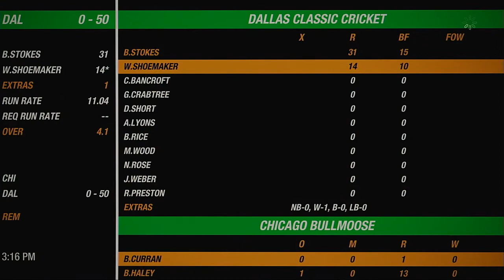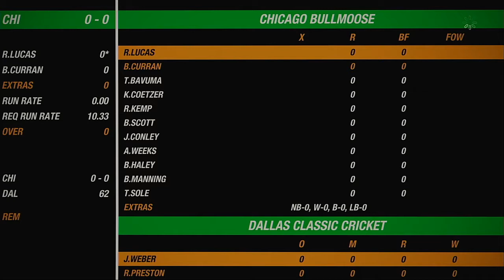NACO Spring 2020 Season Match 48 Chicago Bullmoose VS Dallas Classic Cricket